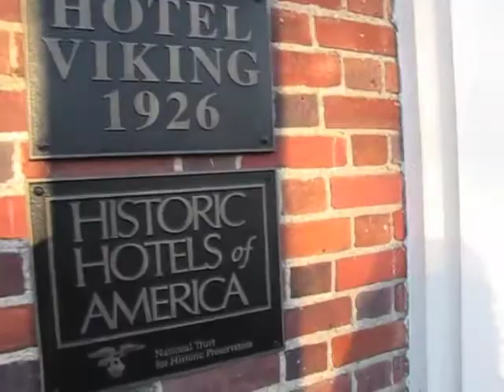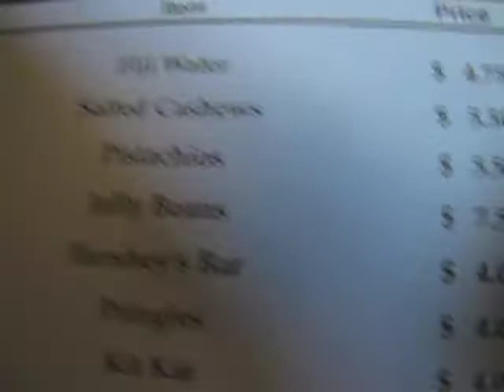Trip To Rhode Island-Hotel Viking.m4v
Our stay at the hotel viking was amazing heres a video blog of our room